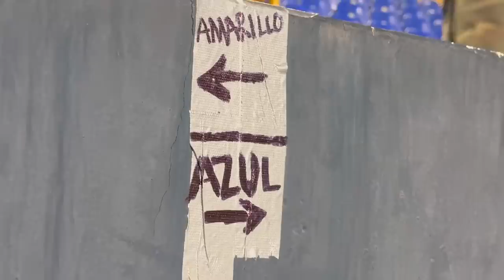ESTALLÓ EL VOLCAN en la semifinal de Tigres vs Rayados en el clausura 2023 de la LIGA MX vlog 🤘🏻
ESTALLÓ EL VOLCAN en la semifinal de Tigres vs Rayados en el clausura 2023 de la LIGA MX